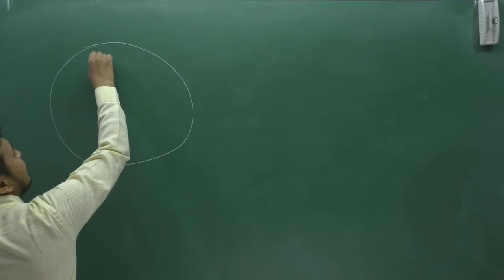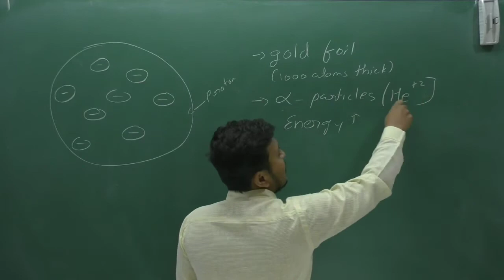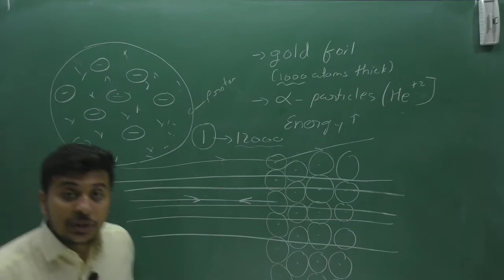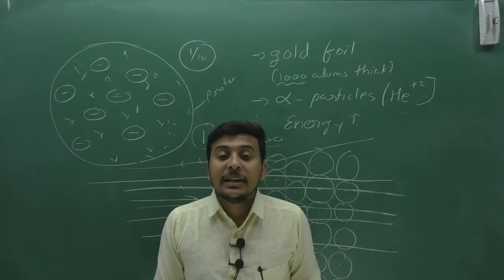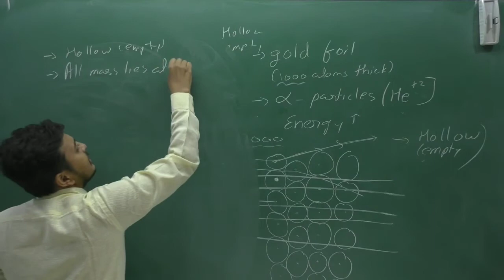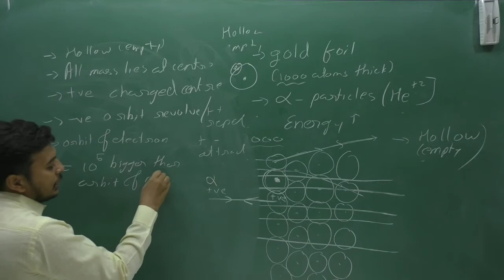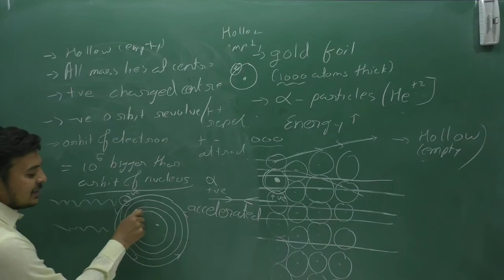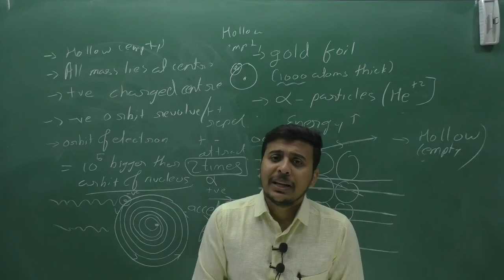CLASS-9 Science Chapter-4 (Part-2)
STRUCTURE OF ATOM - RUTHERFORD'S ALPHA SCATTERING EXPERIMENT